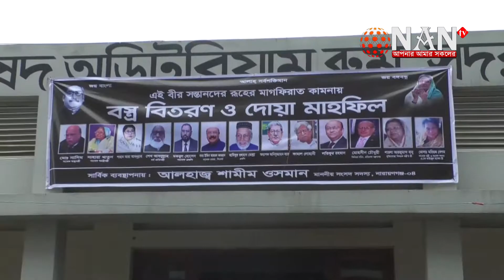শামীম ওসমান এর ব্যক্তিগত ব্যবস্থাপনায় ১ হাজার দুস্থ মানুষের মাঝে বস্ত্র বিতরন ও দোয়ার মাহফিল